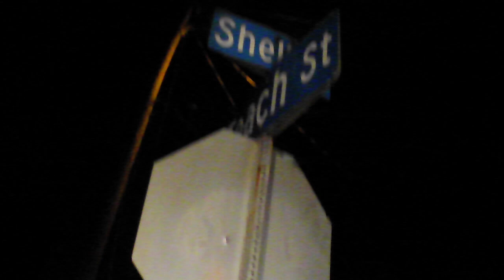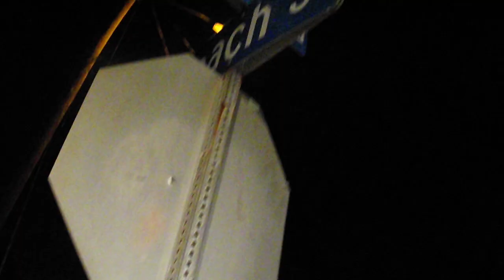Re- Ski "Casbar" Stayfree Records